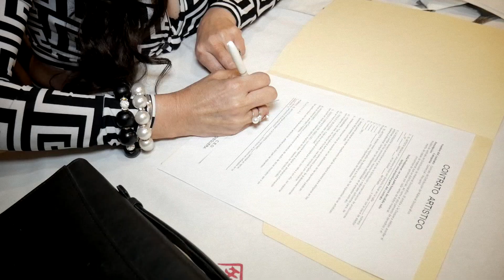CREEME - CLAUDETTE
ARTISTA, MODELO DE MEXICALI, BC